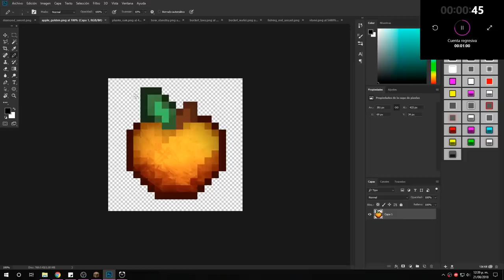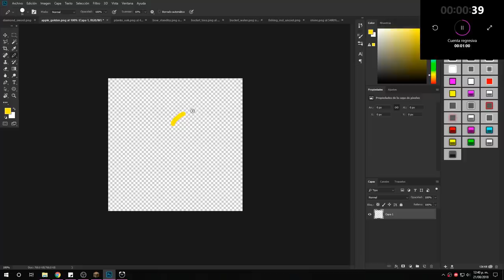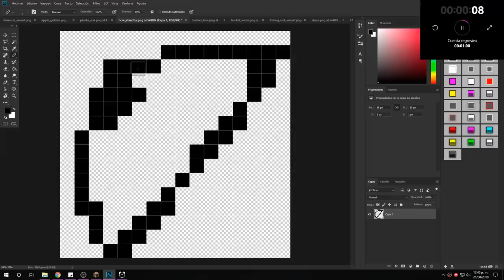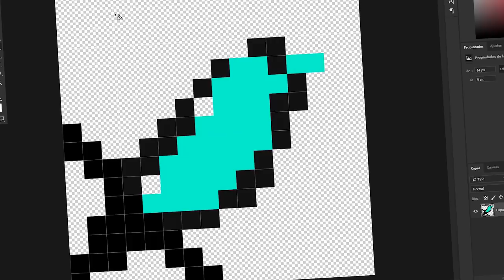¡PACK RUSH EN 60 SEGUNDOS!!!!! 😱😱😱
👀 INFORMACIÓN 👀

TEXTURE PACK
                                     del video

🔸  no subi el pack xde

CUBO EDIT
                                     Texture Pack

MI PC

PERIFÉRICOS

MI SKIN

MIS MODS